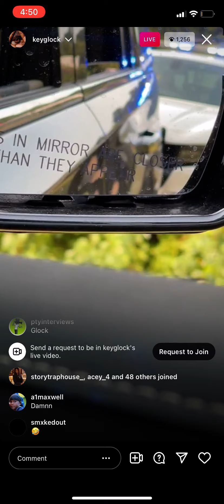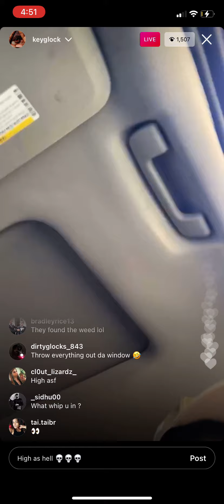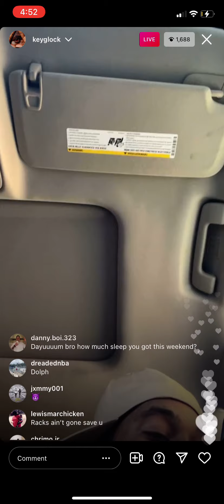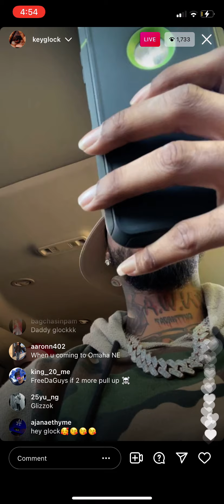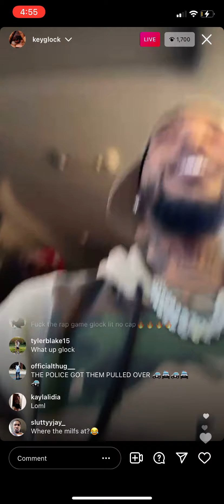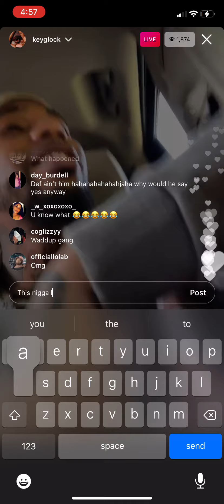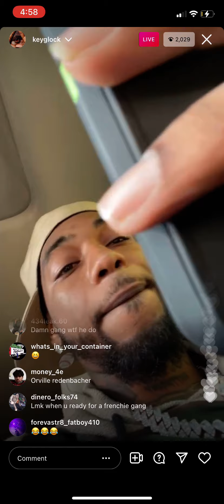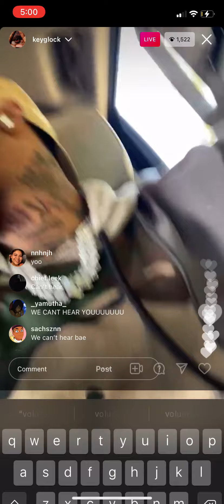KEY GLOCK PULLED OVER | HOMIE HAS 5 WARRANTS?